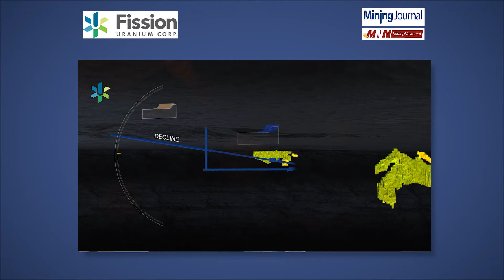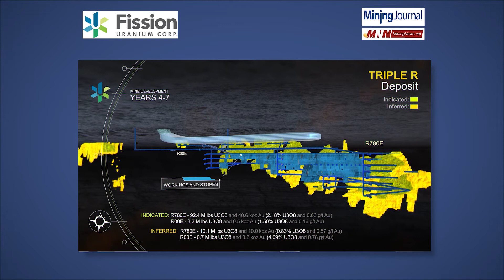Fission uranium developing PLS uranium project in Canada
Mining Journal editor Tom Hoskyns speaks with Fission Uranium's President and CEO Ross McElroy. Investor interest in uranium is on the rise. Ross talks about what makes Fission Uranium stand out from the crowd, an update on what stage their project is at and what the future looks like for uranium